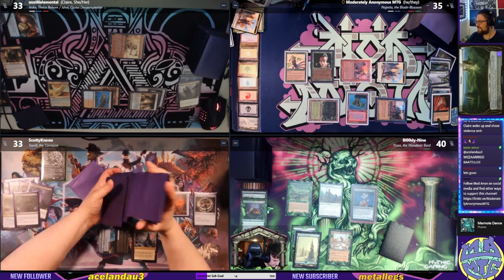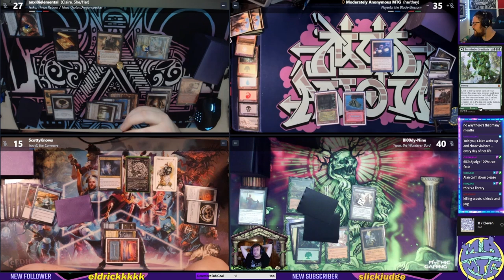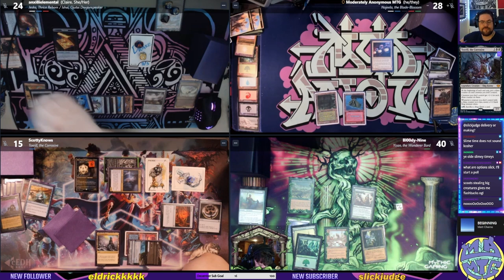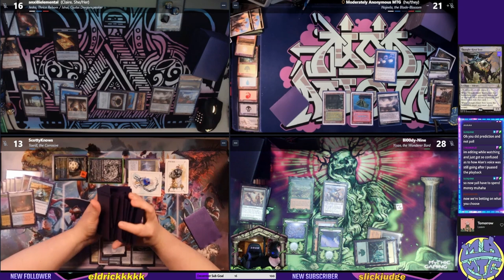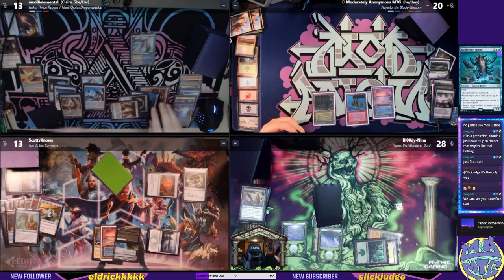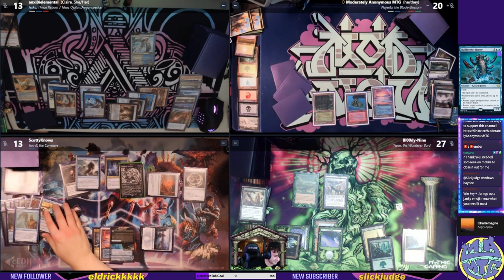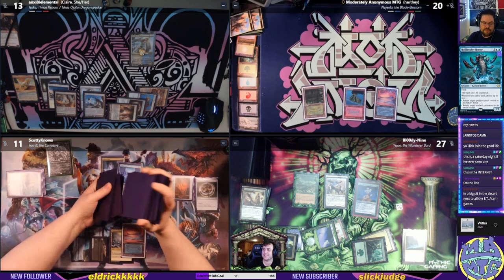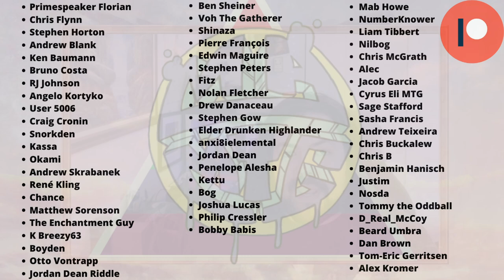Treasure Vault S1 E6 | MA MTG cEDH Gameplay| Unedited MTG EDH Gameplay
mtg cEDH gameplay with Who Brewed This and Mental Misplay

contents:
0:00 Intro
 Deck Techs
 Opening Hands
 Game
 Outro